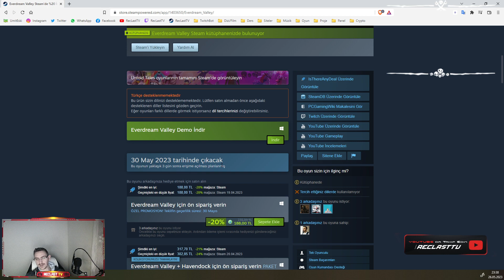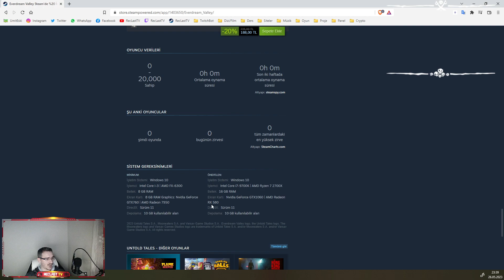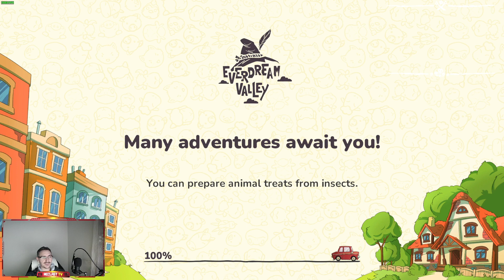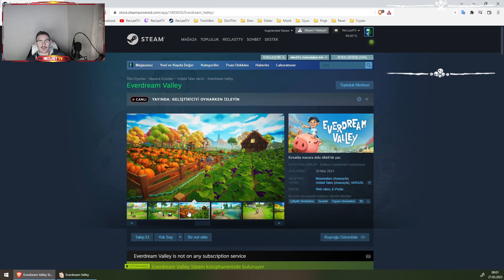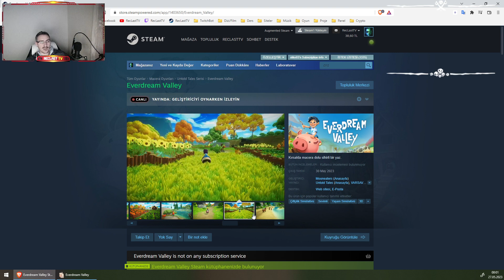Everdream Valley Canlı İlk İzlenim (First Look) - RecLast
Bugün Everdream Valley adlı oyuna canlı yayında sizler için canlı kanlı İlk İzlenim yaptık. İşinize yarayacağını düşünüyorum. Bu şekilde canlı kanlı İlk İzlenim yayınlarına sizlerde katılabilirsiniz. Yapmanız gereken tek şey alttaki linkden katılmak. Bu sayede yeni denediğimiz bu oyunlarda sizlerde sorular sorabilir ve oyunu beraberce inceleyebiliriz.

Görüşmek Üzere ^^

RecLast